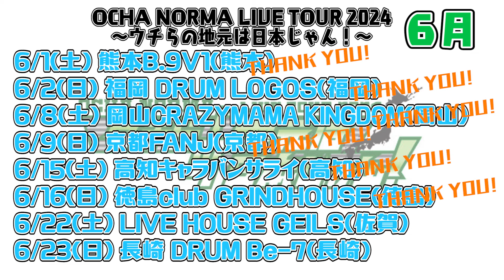【オチャウケ 】広島編② 広本瑠璃と西﨑美空が宮島大鳥居と広島発祥のけん玉SHOPへ♬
ハロー！プロジェクトのOCHA NORMAのメンバーが47都道府県それぞれで、独断と偏見をもってお茶の間に合う『オチャウケ（お茶請け）』 を、各地域を楽しみながら探そうという企画です！
はたしてOCHA NORMAメンバーにウケる『オチャウケ！』に出会えるのか！？
それぞれの都道府県ごとにメンバーが交代でお届けしていきますのでお楽しみに！

今回は、広本瑠璃 西﨑美空 が広島でオチャウケ！探し♪

この企画は、（できれば）毎週火曜日と金曜日のお昼に投稿していく予定です！
動画の感想などは、コメント欄や オチャウケ をつけてのポストをお願いします！

OCHA NORMA（オチャ ノーマ）
みんなが集うほっとする場所(お茶の間)とラテン語で「規準 / 基準」という意味をもつ(NORMA /ノルマ)をかけあわせた造語で「オチャ ノーマ」と読みます。
(お茶の間)を楽しませる、新世代の(スタンダード)となるような存在になってほしい！という願いを込めて名付けました。
これからの時代に、メンバーの多彩なキャラクターを活かし、老若男女みんなが楽しんでいただけるパフォーマンスやコンテンツを届けていきます。

▼【Hello! Project】オフィシャルファンクラブの入会方法、特典内容！